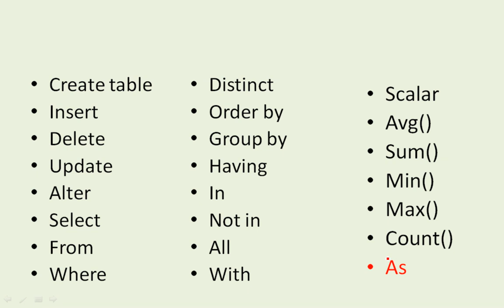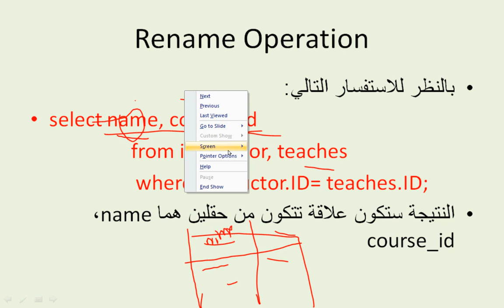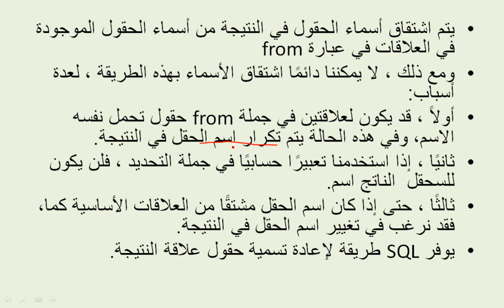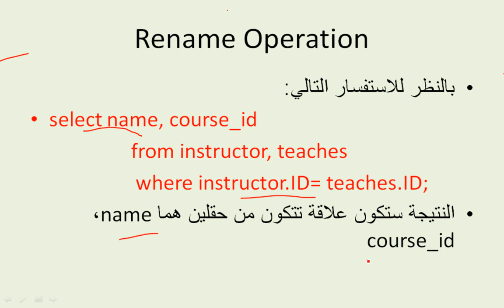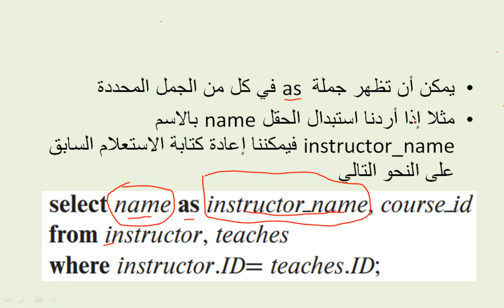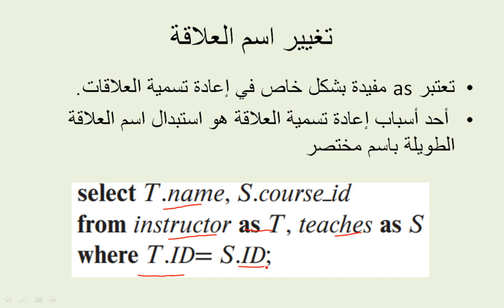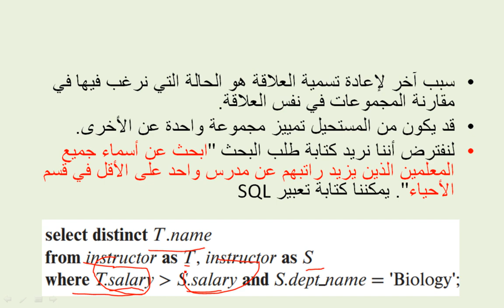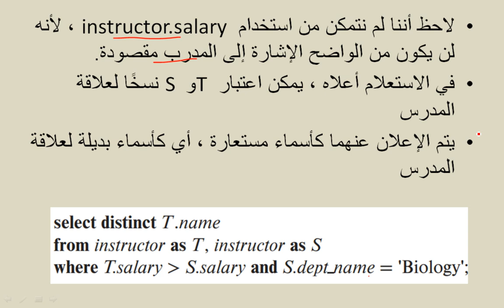DB10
قواعد البيانات
database